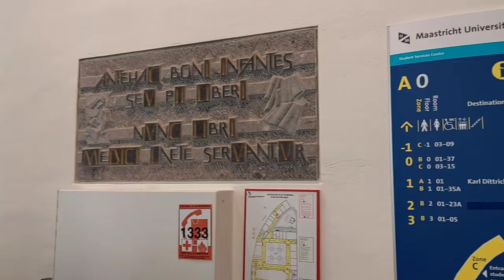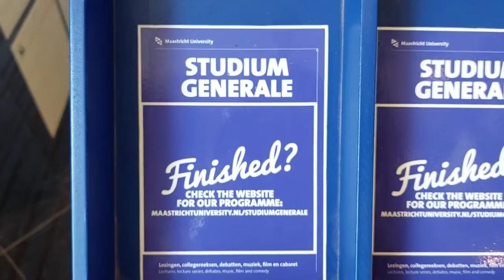Student service center, Maastricht University